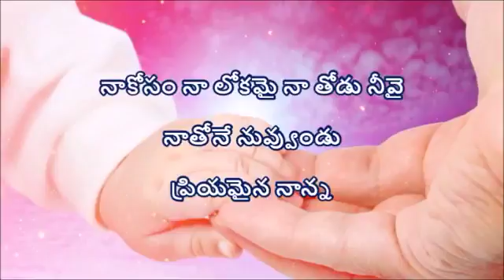Happy fathers day 17 6 2018